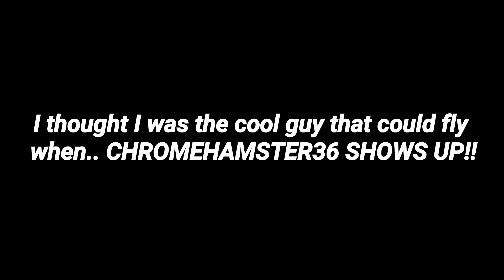YOUTUBE RANK ON HYPERLANDS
I got YouTube rank on Hyperlands. Now time to get YT rank on other mcpe servers!

Video Info:

Server: Hypixel RIPOFF

- Suffering without better recording equipments :(

- Also I can't commentate :(

- Also also I don't have a mic :(

Humans are complicated.